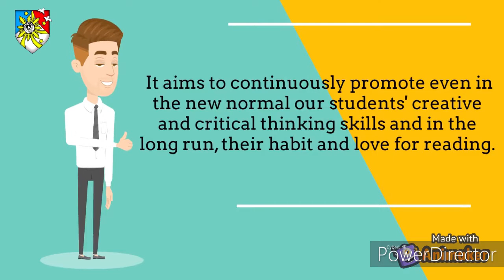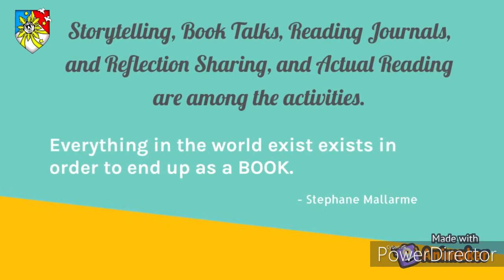What is KwenTuesday?